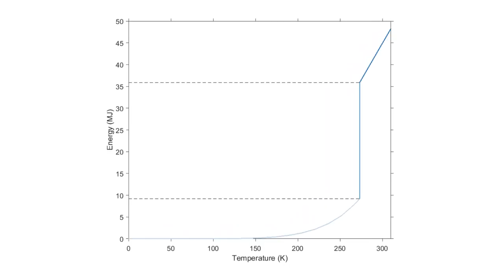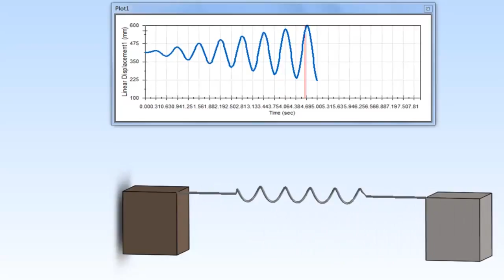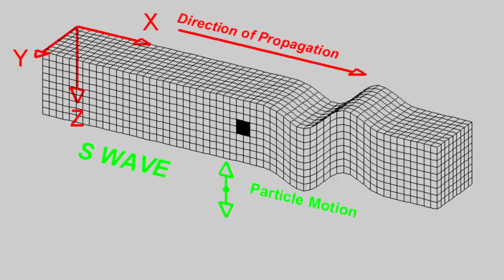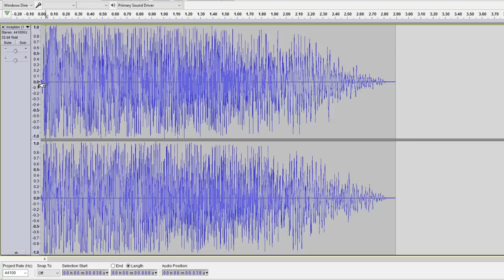How Game of Thrones' Wall Should Really Have Fallen | The Horn of Winter | Physics vs Film (and TV)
Game of Thrones giant ice wall was always going to fall at some point, but what is the way that would make most sense from a Physics point of view? Turns out the answer was in the books all the time... the Horn of Winter! SPOILER FREE AFTER 01:01

00:38 The problem with melting The Wall
01:08 The Horn of Winter and Resonances
01:58 How to break ice with resonances
02:38 What should the Horn of Winter sound like?
04:22 What would it look like?

Filmed at The London Wall